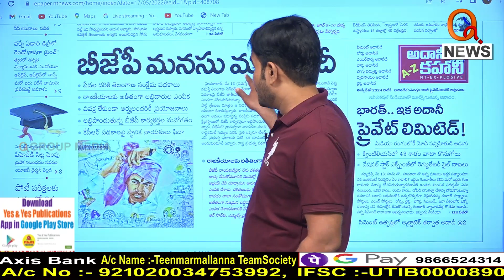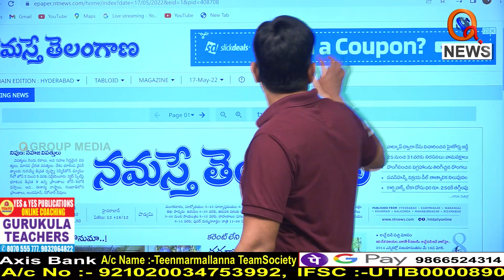దొర భజన వార్తలు రాస్కొచ్చిన దొరసాని :|| TeenmarMallanna || QNews || QNewsHD